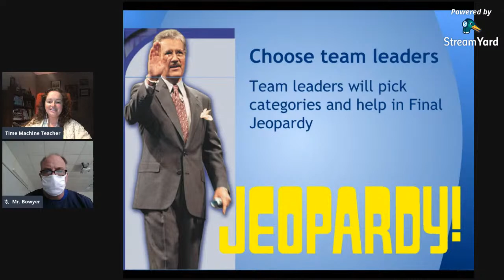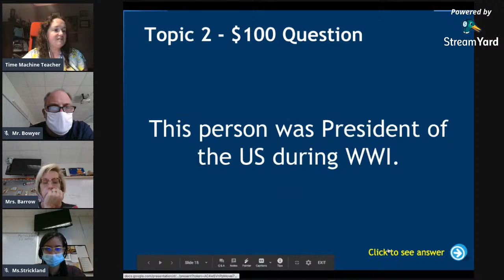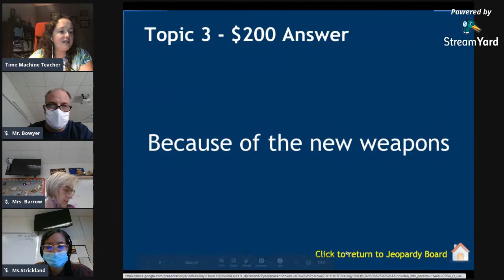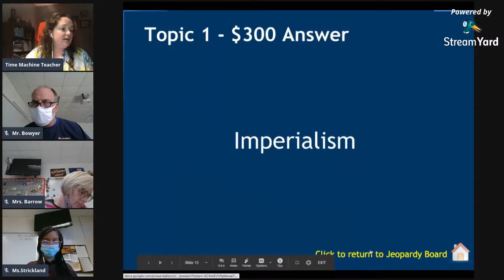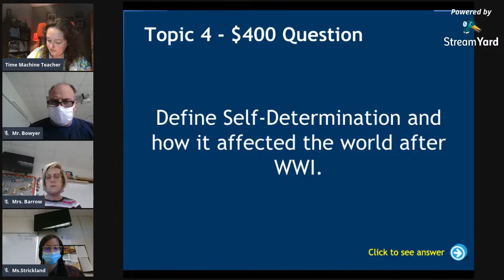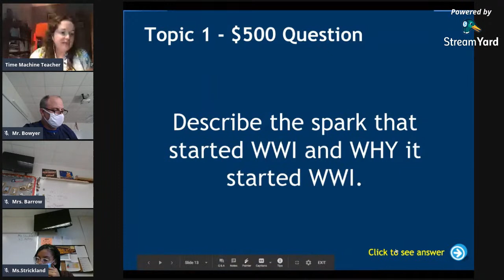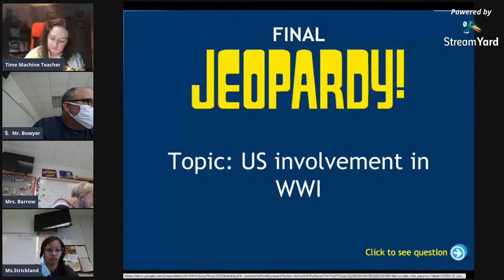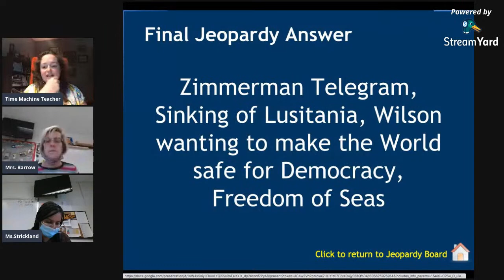Let's Play Jeopardy - 5th Period - US History